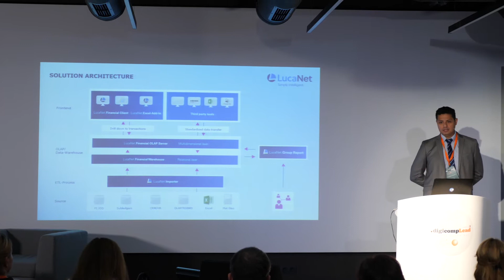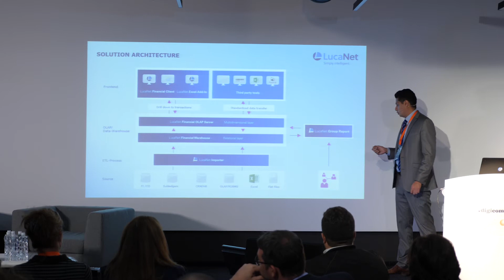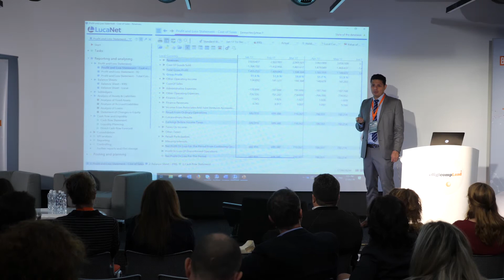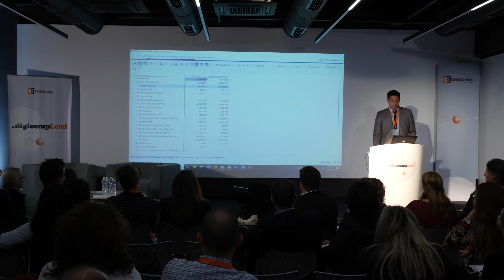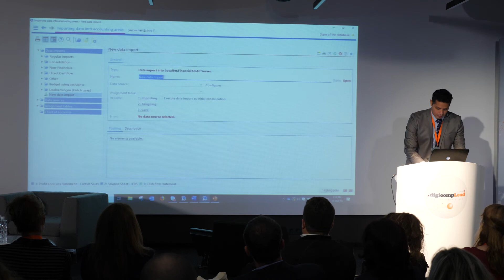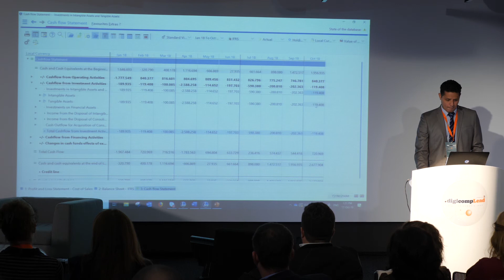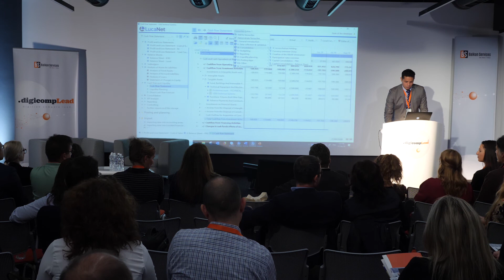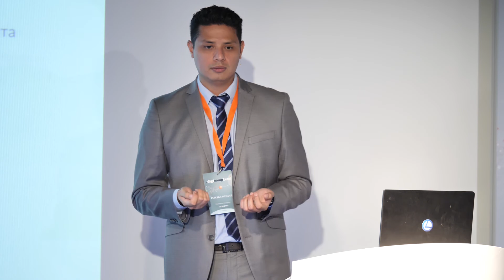LucaNet демо - решение за финансов репортинг, планиране и консолидация | Esteban Mendez | LucaNet AG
Вижте демонстрация на немското софтуерно решение за финансово планиране и консолидация LucaNet от Естебан Мендес по време на .digicompLead 2019.
Естебан Мендес e консултант международни проекти в LucaNet AG.